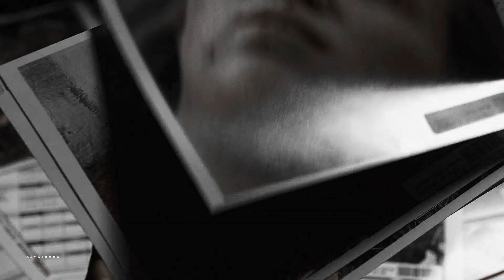You knew the game and played it.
︵‿⊹ 🎧 .・✧･ﾟ

«I'm sorry that you never made it».

STORY: Mitch work's for Rebecca's uncle. They have a secret relationship behind his back while she gets more deep into crime work. One day her body is found and Mitch regrets letting her go too far.

HAPPY BIRTHDAY ANNE! 🥳❤️

I wanted to make something for your birthday and I had a few options, but you know how we always talked about this two, and I was excited to try if I could come with something. Well... here it is, hope you enjoy it a lot and have an amazing day! I finished this before our story, sO couldn't do a Maddie video, maybe for next year. 👀